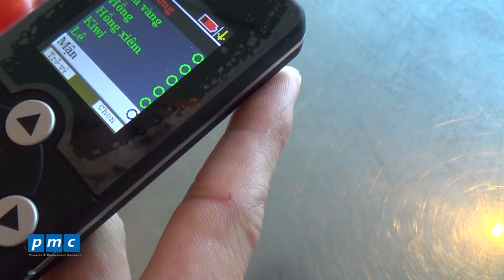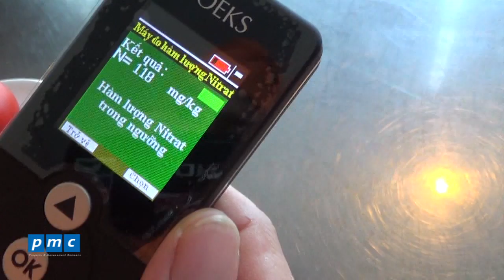Quản lý Canteen - Cách kiểm tra cà chua bằng máy đo chất bảo quản